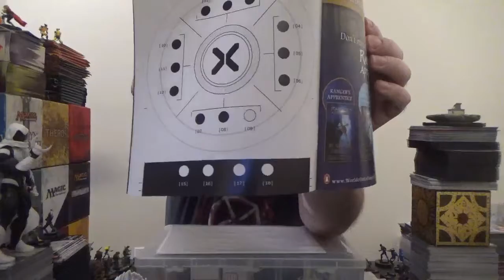Mutant Monday: House Of X #6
A detailed look into the sixth(and final) issue of the mini-series House Of X.